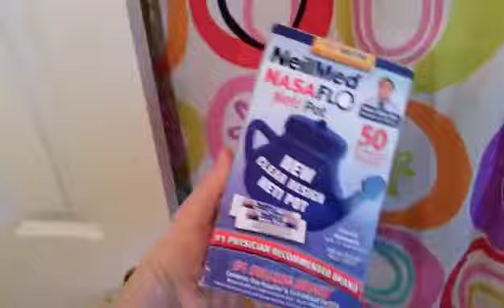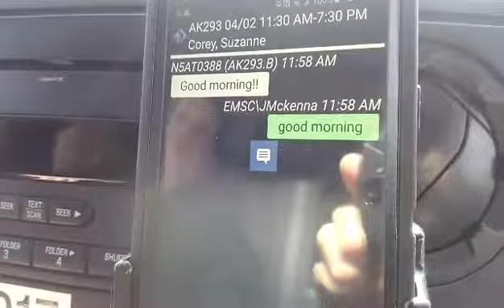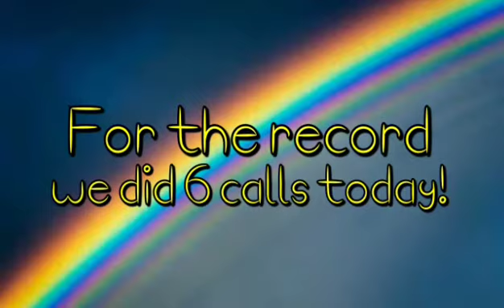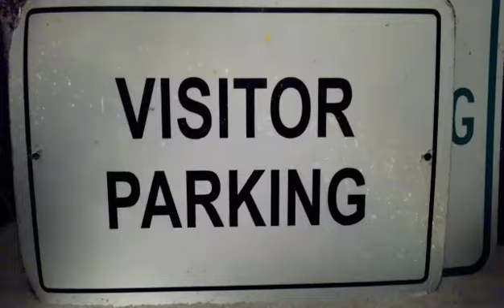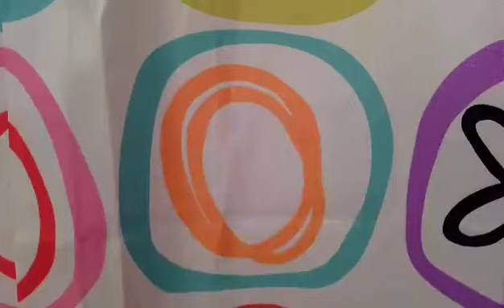A Vlog a day for a week #4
A vlog a day for a week! I hope you enjoy what I do in a day!